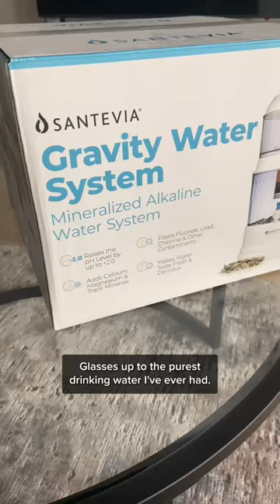Ditch plastic water bottles and upgrade your hydration! 💧